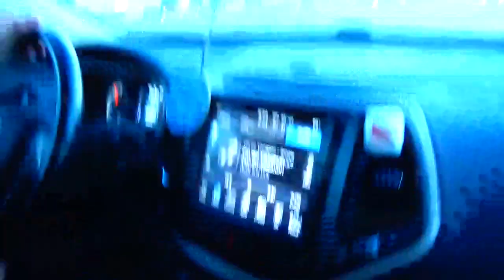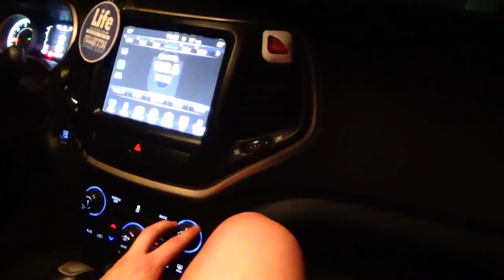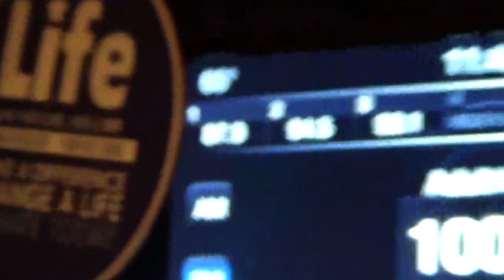Aj, Jacob, and Moe CreepyPasta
This was footage from last summer of 2022. I had a lot of unreleased videos so I decided to just make them all starting with this one. Hope you enjoy!